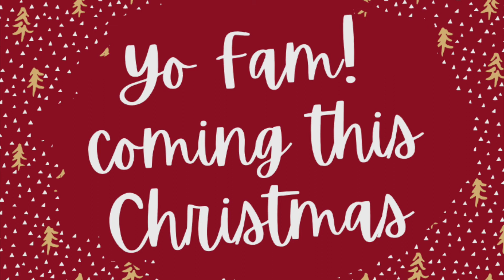YO FAM! CHRISTMAS PROMO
YOo Fam! A Christmas Present for you! @yofamseries drops this xmas, are you about to reach?